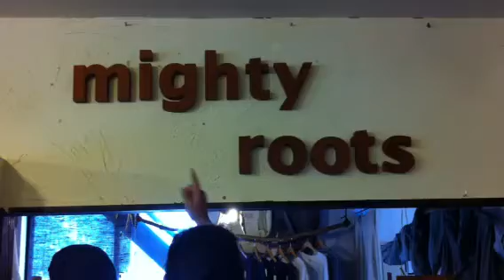KAPITAL キャピタル SALE 開催中。鹿児島県鹿屋市セレクトショップ「マイティワークス」。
紹介した商品は、マイティワークスオンラインからご購入出来ます。
〒893-0013
鹿児島県鹿屋市札元1丁目2-11
MIGHTY WORKS. JAPAN株式会社
ネットショップ掲載商品はこちらから↓
【マイティワークスオンライン】
ヤフーショップ【マイティルーツ】
【マイティワークス楽天市場店】
【マイティちゃんねる】
【代表Clubhouseアカウント】
・@ mightyworks2002
【スタッフ募集】
※密かにパートさん募集中
「MIGHTY WORKS. JAPAN 株式会社」は、
鹿児島の一流店大図鑑「Kagoshima Brand Collection 2017」
日本の一流店大図鑑「Japan Brand Collection 2019 鹿児島版」掲載店です